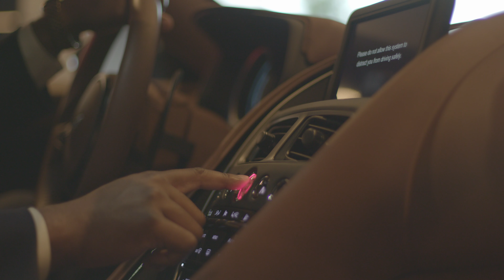James Bond & Bond Girl Operation 007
Featuring Entrepreneur, Davon Bailey & Photographer, Eben Adrian

More information on the Gala can be found at operation007.eventbrite.com

Operation 007: The Young Professional's Gala by EatWorkPlay

Videography by The Littlefield Co.